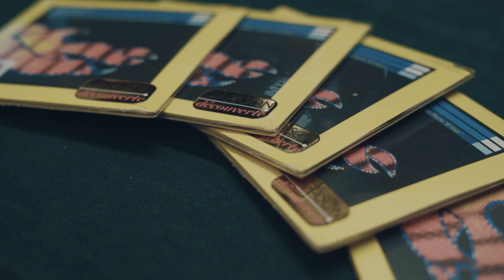Presentación 'ENSALADAS' | CANTORÍA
CANTORÍA HA PRESENTADO SU PRIMER ÁLBUM ‘ENSALADAS’

Cantoría ha presentado este viernes 28 de octubre su primer álbum ‘Ensaladas’ (Ambronay) en el Palau de la Música Catalana de Barcelona.

🏆 El disco acaba de recibir el premio ‘Diapason Découverte’, uno de los más prestigiosos en el ámbito de la música clásica.

🎵 El grupo ha interpretado en directo dos de las obras del disco durante la presentación: ‘El Toro’ y ‘El Fuego’.

🗣️ Jorge Losana, director de Cantoría; Marta Grassot, Responsable del Centro de Documentación del Orfeó Català (CEDOC); y Joan Vives, presentador del evento, han intervenido en el acto.

🎥: MBH Comunicación